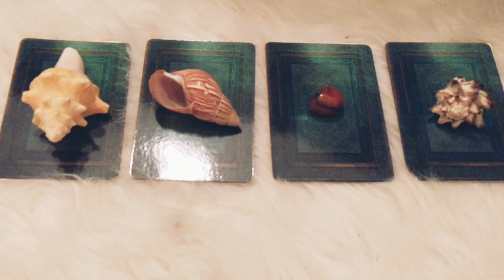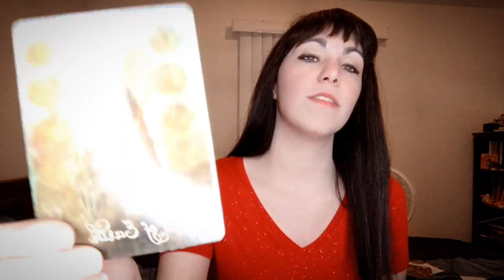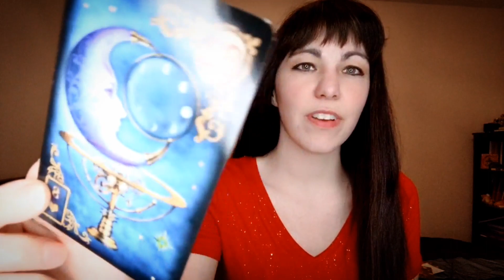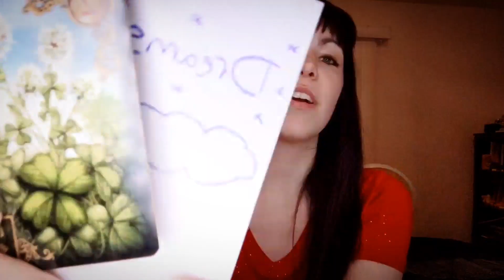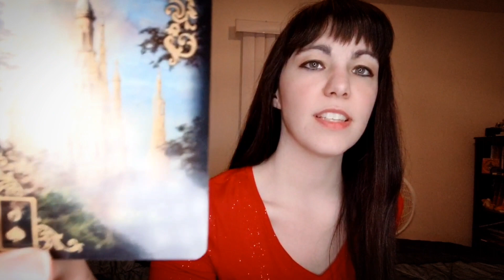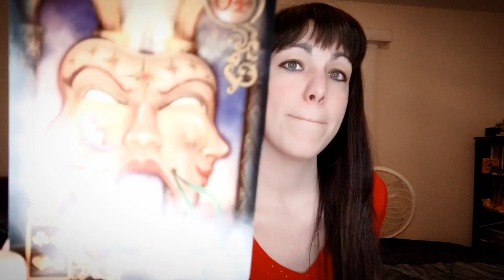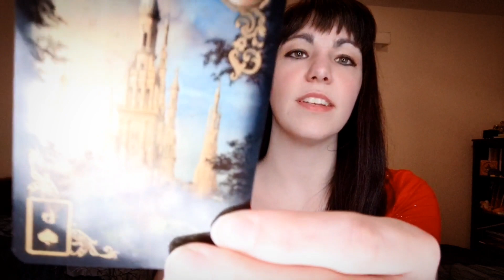💖Why Do People FALL In LOVE WITH YOU?!🔥😍*PICK A CARD* TAROT READING✨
✨In today's *Pick a card* reading we will find out why people fall in love with you? What is it about you that makes people crush on you?🥰

🌴🌸About me🌸🌴
✨My name is Becky & I intuitively read cards & my aim is to help others gain insight & clarity.✨
Sun - Taurus
Moon - Cancer
Rising - Aquarius
Venus - Gemini
Life path-7

⭐DECKS I USE ON YOUTUBE & TIKTOK⭐
The Good Tarot
Gilded Reverie Lenormand Expanded
Spirit of the Animal Oracle
The Enchanted Map Oracle Deck
Messages From Your Angels Oracle Deck
Archetype Cards
The Complete Tarot Kit

🎵Sometimes a song comes to me about a message. It can be any genre & from any decade🎵

🕰Time Stamps🕰
Intro - 0:00
Pile 1 - 0:50
Pile 2 - 7:56
Pile 3 - 14:04
Pile 4 - 20:29